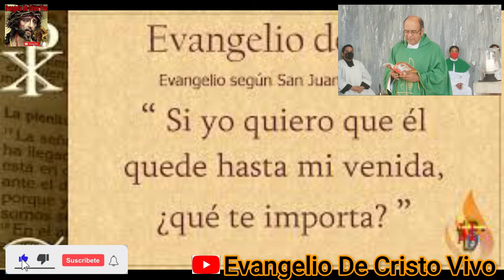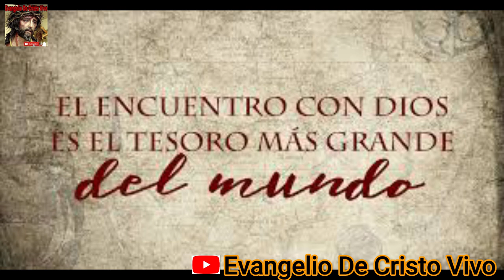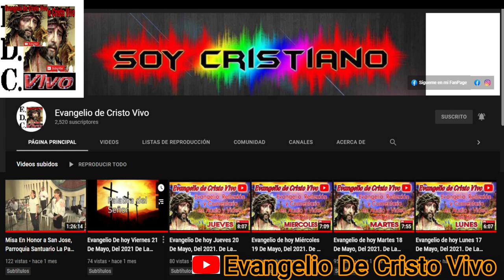Evangelio De hoy Sábado 04 De Junio Del 2022 De La Vll Semana De Pascua Según San Juan (21,20-25)